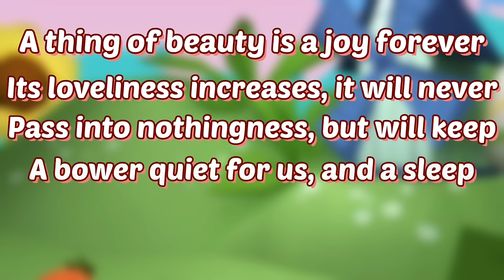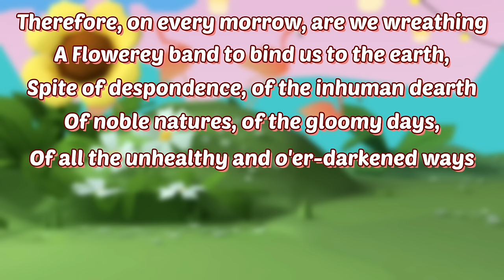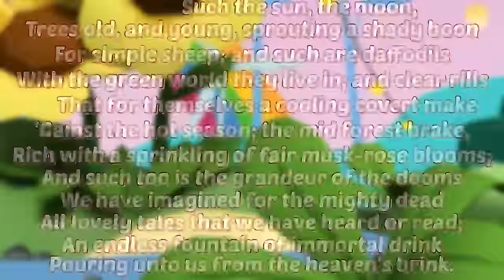A Thing of Beauty Class 12 animated explanation in English